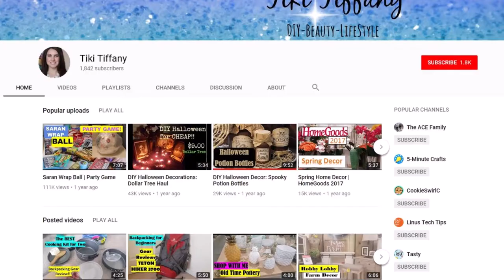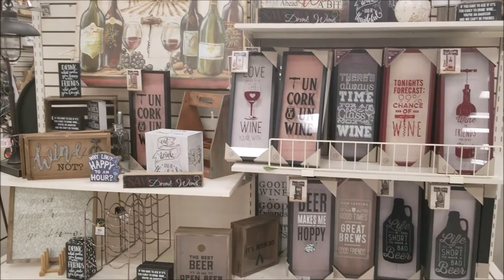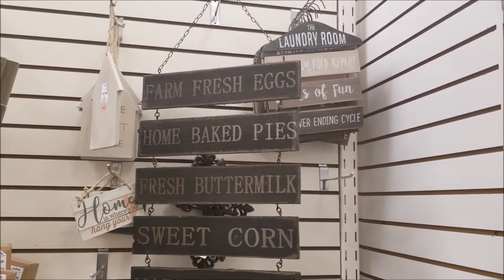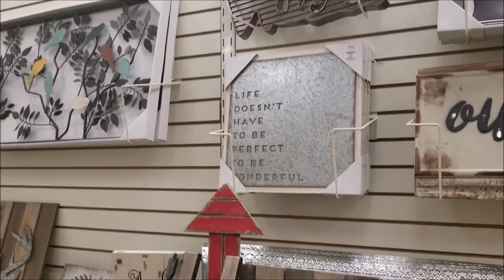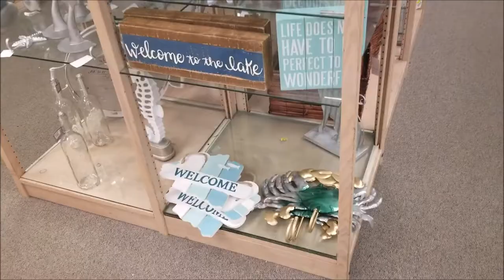Shop with Me | Gordmans Summer | 2018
Summer isn't over yet. There is still plenty of time to decorate your indoor and outdoor space with all these cute items from Gordmans. Not everything is "summer" related, they have some great farmhouse decor as well. Join me as I browse the store  :)